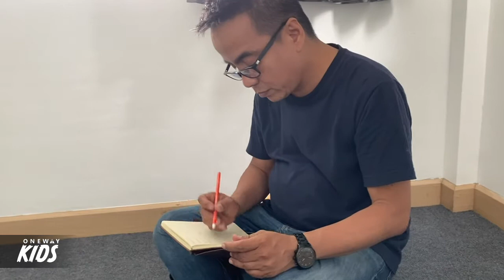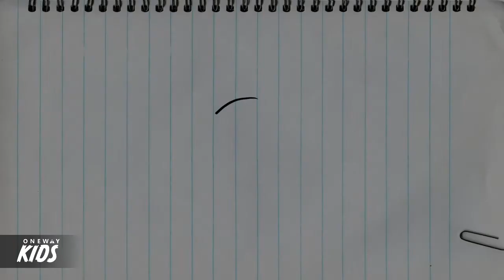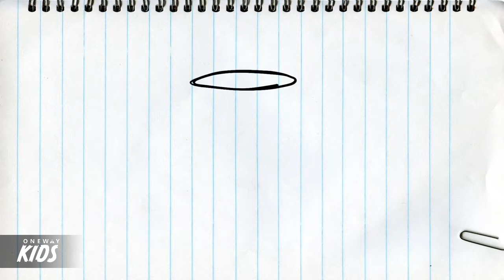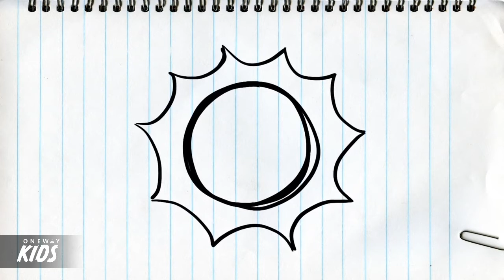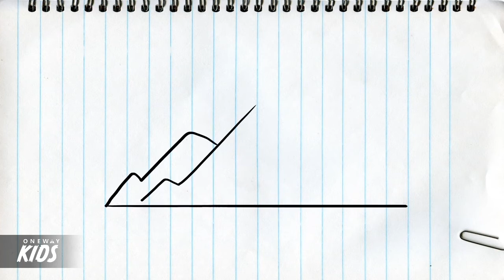#22 - Worship นมัสการ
Oneway Kids Sunday School Lessons
This episode is the first lesson in our “True Worship” series.

บทเรียนวันอาทิตย์ของ Oneway Kids
บทเรียนที่ 1 "การนมัสการที่ถูกต้อง"
สามารถดาวน์โหลดใบงานผ่านลิงค์นี้: